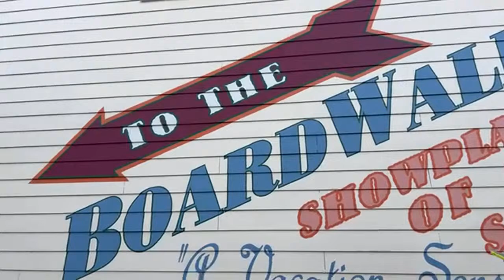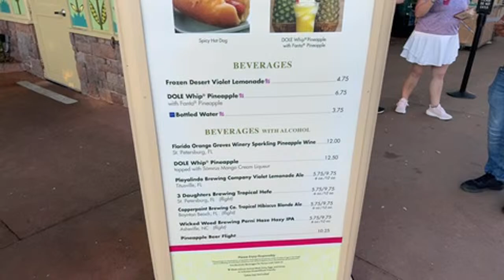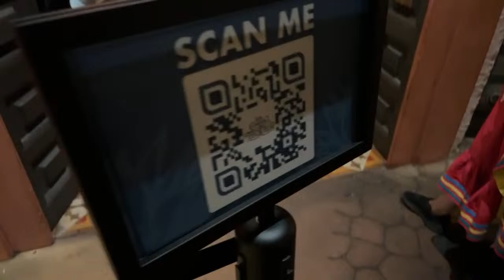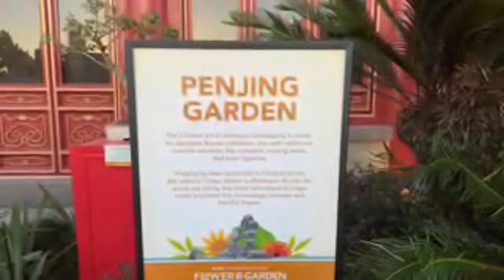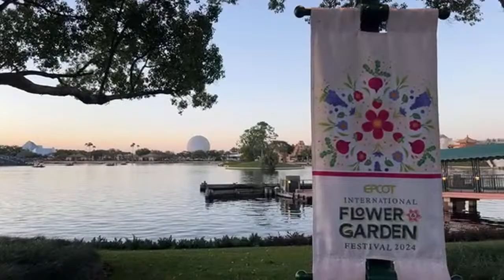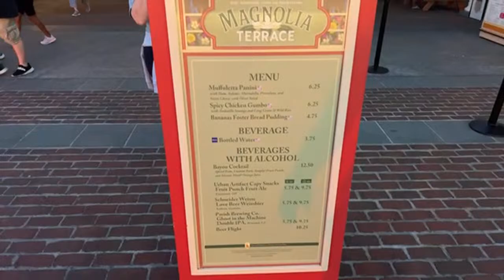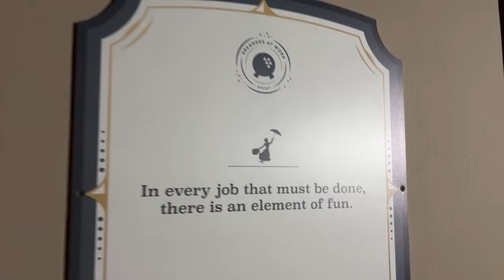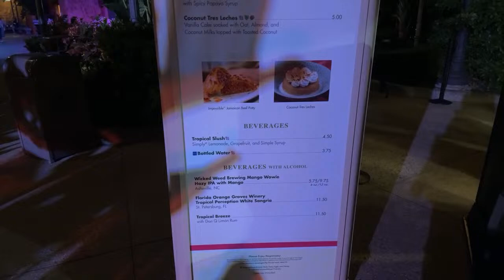🔴LIVE: EPCOT Flower & Garden Festival | Walt Disney World Live Stream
FLOWERS, FOOD, DRINKS, ENTERTAINMENT & SO MUCH MORE! LET'S GO TO EPCOT!

Please make sure to turn on "ALL NOTIFICATIONS" & never miss a moment!

They add new items added daily (between 750 and 800 items available at all times) & pride themselves on 100% positive feedback (WOW!) Please tell them we sent you!

Best Of The Best:
Robert D.
Armbandido (Nelson Badillo)
Jordan Garrett
Kenny Holland
David Garland
Izzo
Ken Sieracki
Vince Gagliardi
Glenn & Suzanne Richey
Colleen Kidder
Rosita K.
Trevor Neely
Dustin & Kara
Jon Thorn
Lynnette & Bill D.
Ryan McCann
Charlie Whop

Upgraded Carney Crew:
Phenominal Brandi
Dawn Hannon
Greg Galasyn
Cameron Robertson
Shelly Long
Ryan Sims
Avery Berry
Debbie Louviere
Jen Van Dyke
Matt Rissman
Harper C.
Christopher Lombard
Jamie Filippone
Melvin Lee
Andrew Palmacci
Peaches P
Cassie Cardoza
Sara Garvey
Scott Main
Orange Bird
Joey Nicholas
Amanda Velez
Jackie Johnson
Pat McNerney
Stephen Noon
Mike Sedmak
Kelsey Elizabeth
Melon And The Mouse
Moogle
Mike Graney
Andrew Cossar